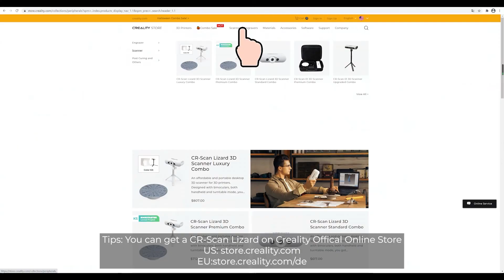Use CR-Scan Lizard to Scan and 3D Print A Lovely Gesture Model as A Custom Gift-Gift Ideas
CR-Scan Lizard is a useful tool for building 3D models in a short time. One our user  @TOMs Modelling in Motion used CR-Scan Lizard to scan a small figure and bulilt a lovely guesture and 3D print it. The final 3D printed model looks full of love. It's really a great gift! How do you like it?